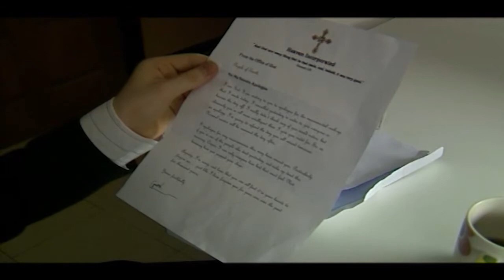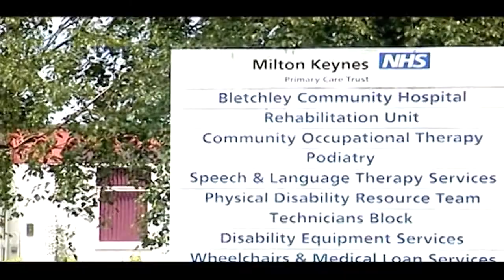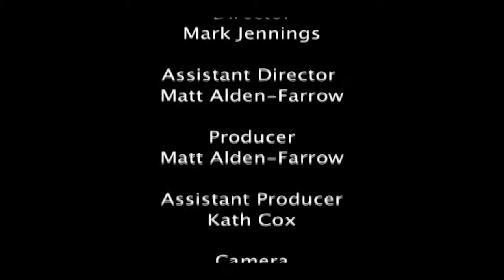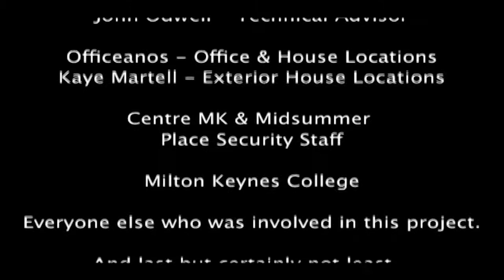Refund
What if someone decided to cancel tomorrow?

In the offices of Heaven Incorporated, God (Steve McNeil) is looking through the file for the next day's events. Realising that every day is exactly the same, God decides to cancel the next day in order to give himself and his staff the day off, thinking that no one on Earth will notice...

Meanwhile, out of work actor, Kevin (Dale May), wakes up in a living room that is not his own, with no memory of how he got there. He is in fact in the home of Shirley (Catherine Morris), a receptionist who is about to be made redundant. When Shirley throws Kevin out, neither of them expects to meet again. Little do they know, however, that they are in fact destined to meet again when God realises the mistake he has made, and refunds the day they have missed...

CAST/CREW
Kath Cox
Darren Farrow
Callum Fisk
Mark Jennings
Steve Jennings
Patrick King
Dale May
Steve McNeil
Catherine Morris
John Odwell
Nigel Quinn
Matt Ray

© Milton Keynes College/Matt Alden-Farrow, 2007